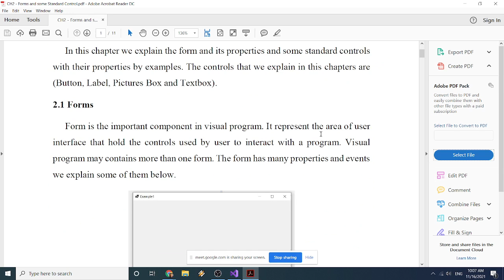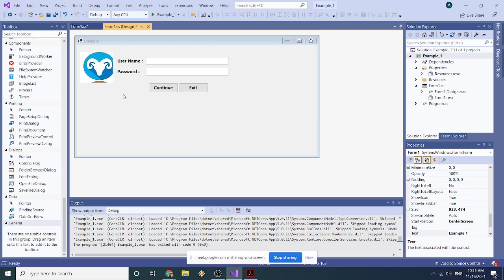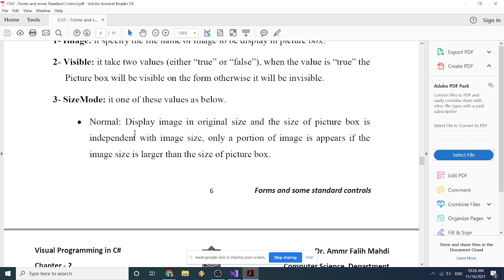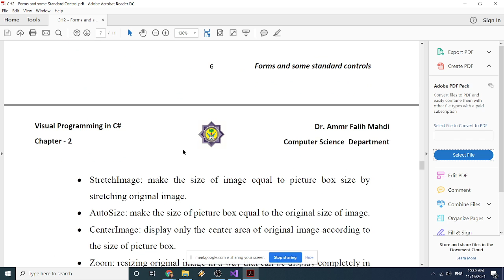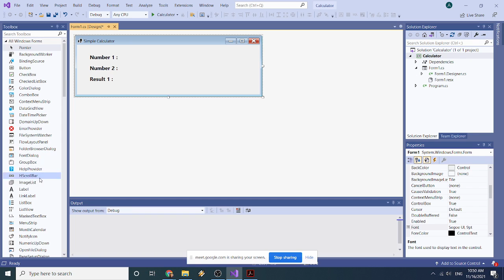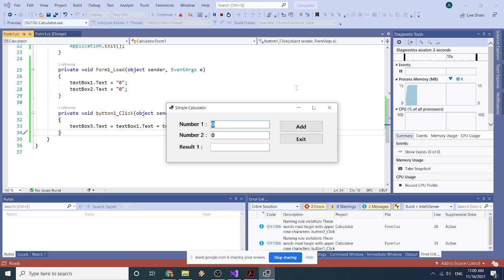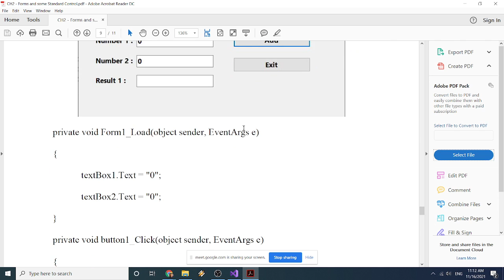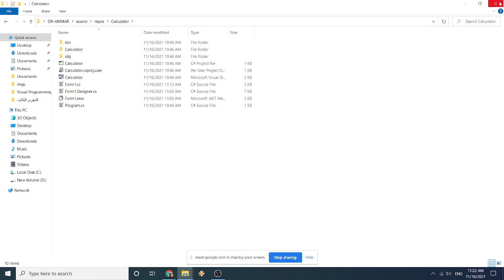Visual Programming - CH2 - Examples